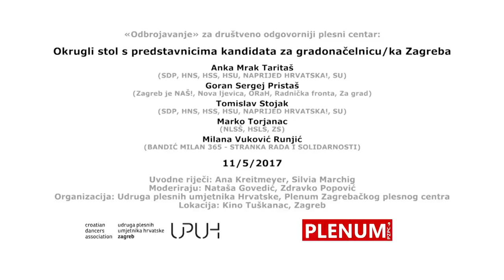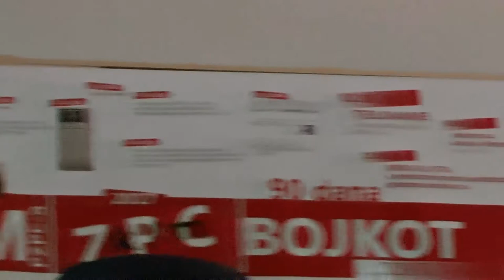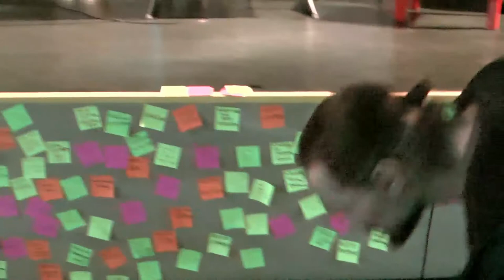«Odbrojavanje» za društveno odgovorniji plesni centar / predizborna debata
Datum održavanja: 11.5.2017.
Lokacija: Kino Tuškanac, Zagreb
Organizacija: Udruga plesnih umjetnika Hrvatske (UPUH), Plenum Zagrebačkog plesnog centra
«Odbrojavanje» za društveno odgovorniji plesni centar / Okrugli stol s predstavnicima kandidata za gradonačelnicu/ka Zagreba
Moderiraju: Zdravko Popović i Nataša Govedić
Uvodne riječi: Ana Kreitmeyer i Silvia Marchig
Sudionici: Marko Torjanac (NLSŠ, HSLS, ZS), Anka Mrak Taritaš i Tomislav Stojak (SDP, HNS, HSS, HSU, NAPRIJED HRVATSKA!, SU), Milana Vuković Runjić (BANDIĆ MILAN 365 - STRANKA RADA I SOLIDARNOSTI) i Goran Sergej Pristaš (Zagreb je NAŠ!, Nova ljevica, ORaH, Radnička fronta, Za grad)

Uključi se u akciju «Odbrojavanje» za društveno odgovorniji plesni centar:

Dugogodišnja nastojanja plesne scene da organizira javni plesni centar kojim će se upravljati transparentno i odgovorno, ponovno je postala aktualna prije točno godinu dana. Tada je odlukom gradonačelnika Bandića, prostor Zagrebačkog plesnog centra «iza zatvorenih vrata» i na principu političke podobnosti dat na upravljanje Zagrebačkom kazalištu mladih.

Tom je odlukom gradska uprava praktički po drugi put (prvi put 2009.) privatizirala jedini prostorni i produkcijski resurs za ples u Zagrebu, ovaj put pod krinkom racionalizacije troškova.

Danas je zbog te odluke upravljanje, kadroviranje, programiranje i financiranje plesne umjetnosti u Zagrebačkom plesnom centru u rukama jedne osobe – ravnateljice dramskog kazališta – koja obje funkcije obnaša provodeći Bandićevu politiku.

Ta politika korupciju, klijentelizam i nepotizam stavlja ispred transparentnog i odgovornog raspolaganja javnim resursima. Nažalost, Zagrebački plesni centar samo je još jedan primjer kako se javni resursi u gradu Zagrebu koriste za uhljebljivanje politički podobnih, a ne djelovanje u širem društvenom interesu na principu jednakih šansi.

Naša je umjetnička i građanska dužnost ukazati na društveno neodgovorne procese upravljanja javnim dobrom, odnosno naše je pravo i obaveza prostor plesne umjetnost i rada u umjetničkom polju obraniti od takve politike zagovarajući drugačije, pravednije odnose i načine upravljanja.

Zato smo u susret lokalnim izborima odlučili organizirati akciju Odbrojavanje. Akcijom želimo još jednom ukazati na propuste u upravljanju gradom, uzimajući pritom Zagrebački plesni centar za paradigmatski primjer štetne politike, istovremeno nastavljajući zagovarati autonomiju plesu kroz osnivanje javne ustanove za ples kojom će se upravljati na transparentan i društveno odgovoran način.

Akcija Odbrojavanje započet će Tjelovanjem, 24-satnom protestnom akcijom na Markovom trgu, zatim će se nastaviti radionicom za plesnu zajednicu i sve zainteresirane na kojoj ćemo razvijati model društveno odgovornog centra za ples, a završit će okruglim stolom na temu Zagrebačkog plesnog centra i upravljanja javnim prostorima u gradu.

Pozivamo vas da nam se pridružite i aktivno sudjelujete u svim aktivnostima.

Plesna zajednica i građani u bojkotu Zagrebačkog plesnog centra

RASPORED AKTIVNOSTI

02/05/2017 @ 10h – 03/05/2017 @ 10h Ispred Gradske skupštine Grada Zagreba
Tjelovanje, 24-satna akcija

Hm, misliš da nisi plesač/ica? Ne brini, svi su dobrodošli i svačiji ples je jednako važan!

Za sudjelovanje se upiši u kalendar na linku ispod.
Termin kojeg upišeš znači da ćeš u to vrijeme svojim plesom ili bilo kakvim fizičkim prisustvom biti na Markovom trgu.

+++ upute +++
Pozivamo sve plesne umjetnice i umjetnike te sve one koji svojim plesom ili bilo kakvim fizičkim prisustvom žele sudjelovati u akciji da se upišu u kalendar. Upisivanje smjene (vrijeme u kojem možeš biti na trgu) omogućava pregled nad 24-satnom rotacijom – odnosno pokušajem da izvedemo 24-satni, neprekinuti protestni ples na Markovom trgu.
Dan pred akciju ćemo definirati točnu rotaciju (prijedlog je da se u rotaciji ostaje 60 minuta). Rotaciju možete izvesti sami ili s nekim u paru ili grupi, ili se nekome možete spontano pridružiti. Računajte da se netko može priključiti i vama. Također, imajte na umu da se možete predbilježiti i za dežurstvo – grupu koja bdije nad onima koji tjeluju (posebno u noćnim satima) te je spremna reagirati u slučaju da se na lokaciji pojave novinari ili policija. Sve one koji akciju žele dokumentirati pozivamo da ponesu svoje aparate.

09/05/2017 @ 17-20h Ilica 10, Dvorište ZPC-a
Kakav plesni centar želimo, radionica za plesnu zajednicu i sve zainteresirane

11/05/2017 @ 11h Kino Tuškanac
Okrugli stol s predstavnicima kandidata za gradonačelnika/gradonačelnicu Zagreba, razgovor moderiraju Nataša Govedić i Zdravko Popović